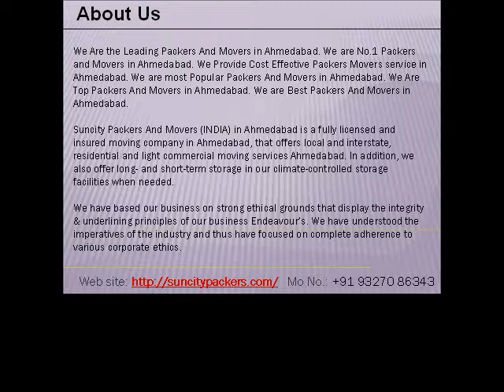Packers and Movers in Gandhidham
We Provide services like, Packers and Movers in Gandhidham, home relocation, office shifting, to car carriers, to name a few, you get all the services here under one roof.